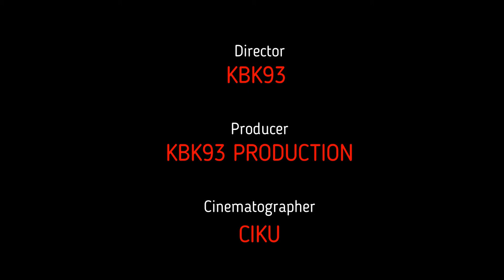*NEW* CALL OF DUTY MOBILE SPECTATING MEMBER